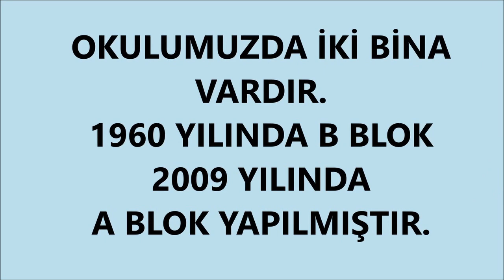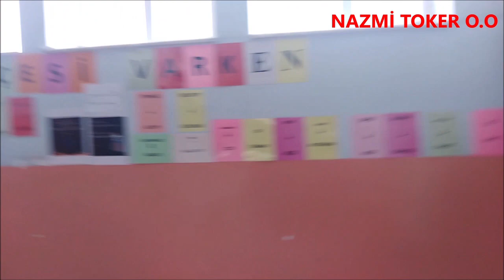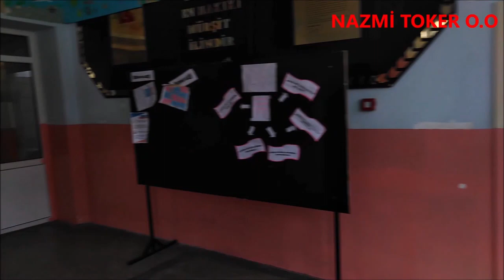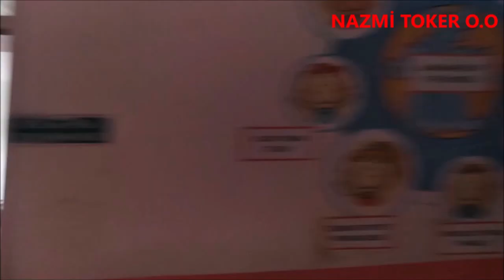Nazmi Toker Ortaokulu Tanıtım Videosu